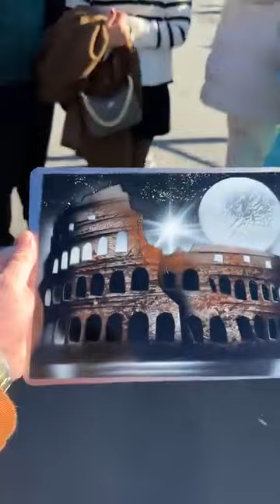artist talentedman indian